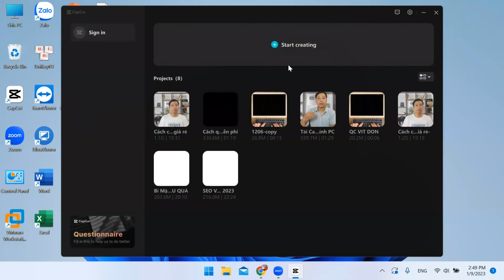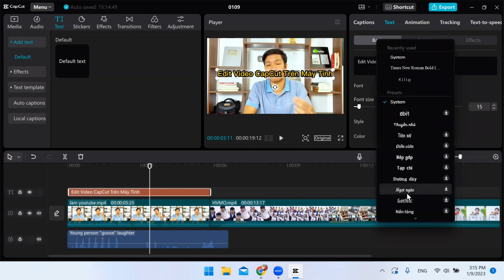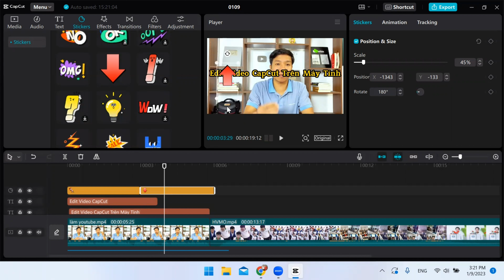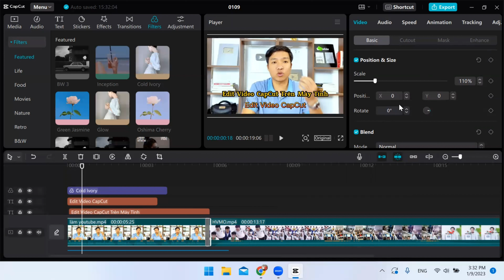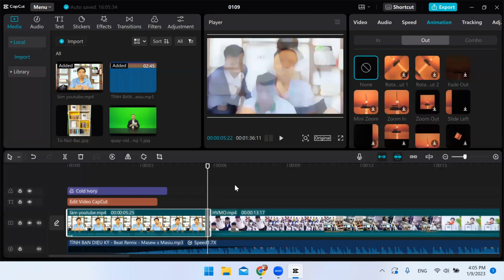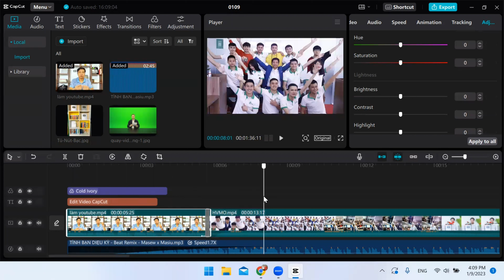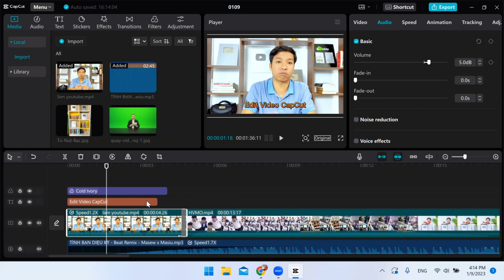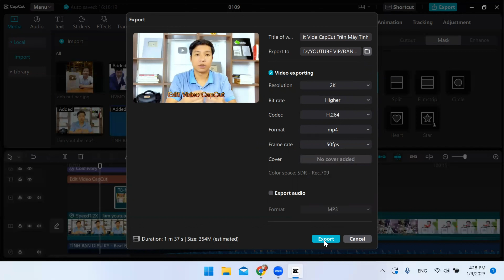Hướng Dẫn Edit Video CapCut trên Máy Tính PC (Mới Nhất 2025)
Hướng Dẫn Cách Edit Video CapCut Trên Máy Tính PC từ A-Z Mới Nhất 2025
Nếu bạn đã từng làm video bằng cách phần mềm edit video trên máy tính như Filmora, Camtasia, Premiere và phải trả phí, mất rất nhiều thời gian khi giải nén, dẫn dến chán nản thì capcut trên máy tính sẽ là phần mềm edit video tốt nhất mà bạn nên sử dụng
CapCut là một trong những ứng dụng chỉnh sửa video hot nhất hiện nay trên cả điện thoại và máy tính, được nhiều hot TikToker và Youtubers tin tưởng sử dụng do sở hữu nhiều hiệu ứng, sticker đẹp mắt, độc đáo, chỉnh sửa tốc độ video một cách nhanh chóng, chèn chữ, hiệu ứng âm thanh dễ dàng mà lại hoàn toàn miễn phí.
Đây là video chia sẻ cách edit video CapCut trên máy tính mới nhất 2025 để các bạn có thể thực hành ngay lập tức chỉ với 15 phút

❤️KHÓA HỌC ONLINE Giá Rẻ (Video có sẵn) 👇 Gọi/Zalo: 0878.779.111

❤️DỊCH VỤ và ĐÀO TẠO DOANH NGHIỆP/CÁ NHÂN 1 kèm 1👇
❤️ HỖ TRỢ CÁC TÀI KHOẢN GIÁ RẺ:
- Tài khoản CapCut Pro Giá Rẻ: 350K/2 năm (Giảm 92%)
- Tài khoản Canva Pro THẬT: 120K/năm (Giảm 94%)
- AI Ảnh MidJourney: 170K/tháng (Giảm 80%)
- AI Video Heygen/D-ID: 400K (Giảm 60%)
- AI Video Invideo/Pictory: 250K (Giảm 70%)
- AI Voice: 150K/tháng (~ 36%)
- Tài khoản Landing Page: 1 Triệu (Giảm 85%)
- ChatGPT Plus GPT4: 120k (Giảm 80%)
- Keywordtool: Nghiên cứu nhu cầu/lên nội dung SEO: 1000K/năm
- VidIQ Boost cho YouTube: 1200K/năm (Giảm 92%)
- Shoplus/Kalodata tiêu chuẩn: 1000K/2 tháng

Địa chỉ: CT5 Linh Đàm - Hoàng Mai - HN(Trụ sở 1) / 67 Nam Dư - Hoàng Mai - HN(Trụ sở 2)

HVMO là kênh chia sẻ các kiến thức AI và Marketing bằng những kinh nghiệm và kết quả thực chiến. Không đồng nghĩa rằng bạn cũng sẽ tạo ra được những kết quả tương tự như vậy. Việc kiếm tiền cần sự kiên trì và nỗ lực của chính bạn, vì vậy bạn cần chắt lọc thông tin và tự chịu trách nhiệm với những gì bạn làm
© Bản quyền thuộc về Học Viện Marketing Online. Không sao chép dưới mọi hình thức !

Tìm kiếm liên quan:
edit video, chỉnh sửa video, hướng dẫn chỉnh sửa video, cách edit video, hướng dẫn edit video
hướng dẫn edit capcut trên máy tính, hướng dẫn edit capcut pc, cách edit capcut trên máy tính, cách edit capcut pc, edit video capcut mới nhất, edit video capcut 2025
cách edit video capcut mới nhất, cách edit video capcut 2025, capcut tiếng anh
làm video